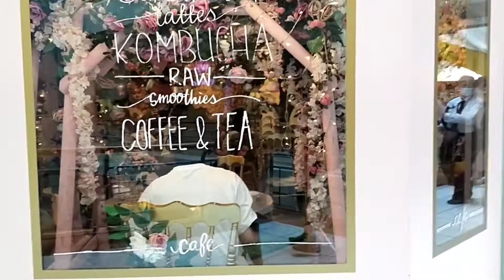BROWN BUTTER CAFE